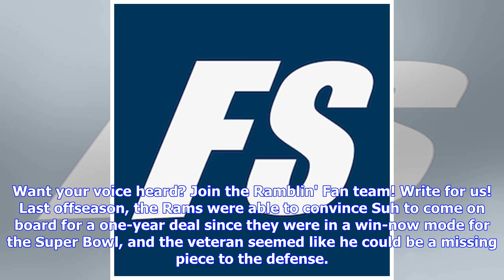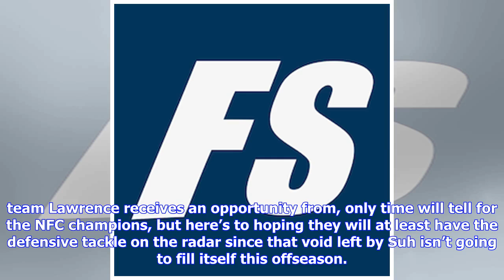Dexter Lawrence could help fill void left by Ndamukong Suh for Rams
With the No. 31 pick in the 2019 NFL Draft, the Los Angeles Rams should have plenty of great prospects to consider, although one of the tough parts about picking this late in the first round is considering the best player available approach. After trading away their previous first-round picks in each of the last two years, it will be interesting to see if the Rams end up holding on to the selection this time around. If they do, another name worth keeping an eye on for Los Angeles if he happens t...